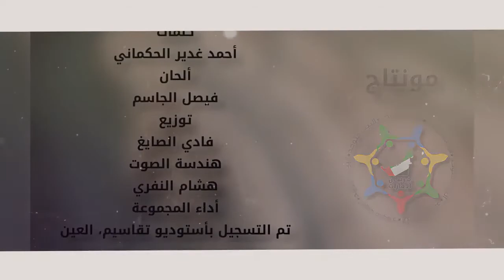من دار قابوس المعزة سرت كوس،، تقصـد جـدا دار الفـلاحـي خليفة،، كلمات الشاعر: أحمد غدير الحكماني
من دار قابوس المعزة سرت كوس
تقصـد جـدا دار الفـلاحـي خليفة

كلمات الشاعر العماني: أحمد غدير الحكماني‬⁩
ألحان: فيصل الجاسم‬⁩ ‬
أداء: المجموعة
إنتاج: مجموعة فرسان الإمارات